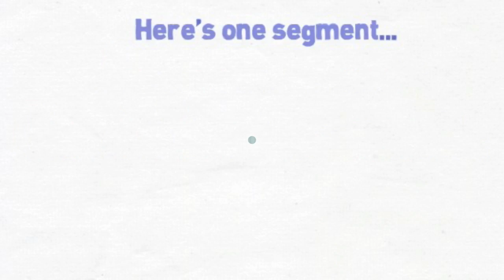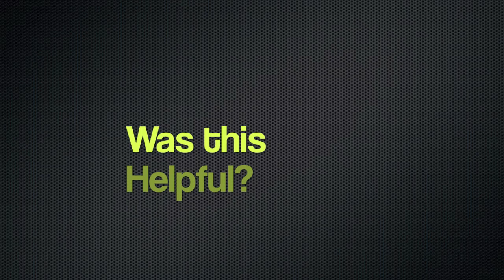Video Marketing - What Can A Professional Say On Video?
Have you ever found yourself at a loss for words? The first time you turn on that camera and you are staring at that little lens with the glowing red light, it can feel like being back in elementary school. You're standing up in front of the class for the first time to give that first ever book report. Oh, you remember!
Well much of the work we do with clients in the early stages of learning to use video has to do with getting comfortable. You have to forget about that camera and go back to your strengths. You are an expert. Your audience wants you to share your knowledge, experience, and expertise with them. And once you bring video INSIDE your zone of comfort, you will discover that there is a great deal for you to say on video.
We hope that we have gotten your mind running here with some ideas about what video can do for you. You don't have to create it yourself, but you DO need it to 1) Get Found, 2) Engage, and 3) Build Profitable, Automated Systems To Follow Up -- and THAT'S how you Dominate the Google Search Results!
What do your friends ask you when you are at a party? You know... you are standing around and it becomes your turn and they ask, "And what do you do?" So you begin to tell them. And what are their follow-up questions?
Write those down: if ONE person asks you a question, it's probable that several people could wonder the same thing. Then add video.
How?

If you're ready to do it yourself, get someone to interview you. Or make it LOOK like an interview. OR pull your answers into a series of statements and compile them into a good presentation.

Want to learn more? Go over to DrMarcAndCharlie.com and see TONS of *free* info.
Dr. Marc Kossmann and Charlie Seymour Jr present why video is so important, why YOU should be using video, the growth of YouTube Video Marketing, Where video can be used, Who can use video for their businesses, What to say on video, How To Edit Video, Video Equipment, Video Editing, and so much more.
Video is everywhere, and if you are not using video to tell your story, if you aren't producing quality videos that show who YOU are, your competition will beat you every time.
Dr. Marc and Charlie are known for their crazy, off-the-wall antics in some of their videos. Their personalities shine through, which is what they recommend YOU do. No -- don't copy THEM... just show who YOU are!
Dr. Marc Kossmann is an entrepreneur and clinical psychologist who had to learn video creation and editing the hard way -- by trial and error: lots of long hours that could have been saved if he had had a mentor to help him. Charlie Seymour Jr is the award-winning videographer, portrait photographer, theater expert, and video-crazed Wharton MBA marketer who first started on the stage at age 6 and began with video at the age of 11.
Together their long hours of experience will save you time and money as they rocket you to greater success. Together they make it easy to find the rock star hidden in you so that people will know, like, and trust you and do a lot more business with you.